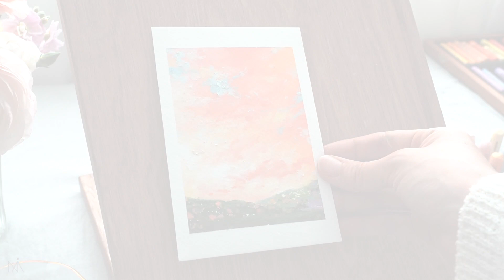How to Draw Landscape with Oil Pastel : 오일파스텔로 그리는 파스텔 하늘 풍경화 [NIA]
안녕하세요 여러분 ☺️ 파스텔톤의 하늘 풍경화를 함께 그려 보아요:)

연습용으로 따라 그리는 건 언제나 환영입니다!
SNS 업로드 시 출처는 꼭 밝혀주세요:)